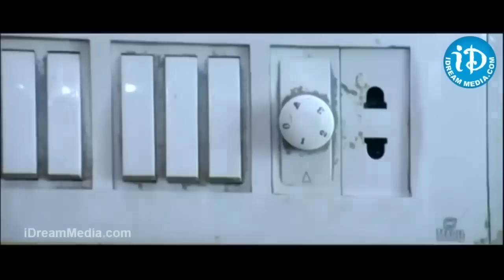Allari Naresh And Krishna Bhagavan Comedy Scenes | Telugu Best Comedy Scenes | iDream Kurnool